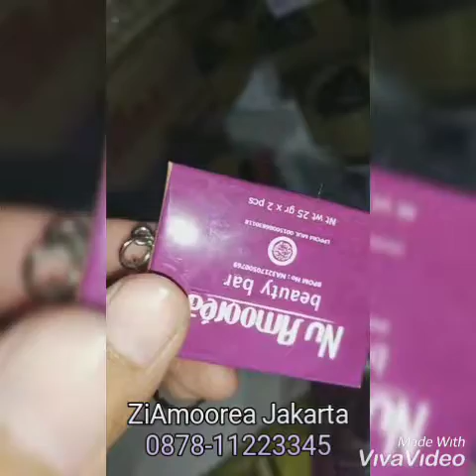O878-11223345.Produk Nu Amoorea yg laris manis kayak kacang goreng.Acc label Amoorea juga laris!!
Alhmdulillah...😍😍😍
Orderan Nu Amoorea dan jamu Ramuan Tradisional Madura hari ini. 💃💃💃Semoga Orderan para kapten2 ku juga laris...manis...banjir Orderan. Aamiinnnn...😘😘😘
Untuk Orderan Baik dalam dan Luar Negeri pengiriman bisa pke jasa JNE/J&T/TIKI/POS/WAHANA/SI CEPAT/NINJA/RESPATINDO/WING EXPRESS/Expedito/Riffa Express/Antaran Express/Kargo Indonesia
DHL Express
TiKi
Pos Indonesia
Expedito
ZIP
IndoEkspedisi
TNT
UPS
APX Worldwide Express
FedEx
Airindo Mustika Express (AMEDBO)
JNE
J&T
Wahana
Indah Cargo
Dakota Cargo
Cargonesia
Mitra Perkasa Cargo
Agung Jasa Cargo
Yatama Cargo
dll
dan khusus. Nu Amoorea bisa di kirim dr Daerah tempat tinggal mu Guys...karena member2 sudah tersebar luas ..gampnng kan!!!

Open konsultasi masalah kecantikan, dan kesehatan.😍😍😍
Open Order dan Reseller Dropship. monggo!!!
di MADURA CELL aja yuk!!!
yang mau??😘😘

1. Mau jadi Agen Pulsa dan Kuota dan Bpob PEMBAYARAN : Minoritas Cell, FASTPAY, TRAVELOKA, Bebas bayar, MCELL, MOBO, OVO, DropBox, dll

3. Voucher pulsa, Kuota, kartu perdana : Xl, Axis, Im3, Tri, Im3, Simpati, As, Smartfreen.

4. Request Nomor Cantik/Nomor yg di inginkan XL

5. Mau jualan Aksesoris Pria wanita : Pakaian, kaos, kemeja, dress, gaun, baju muslim, hijab, jam tangan/smartwatch, sepatu, sendal, tas dompet dll.

6. Mau jadi Agen jamu Ramuan Tradisional Madura.

8. Kolaan atau Beli Barang Elektronik: TV, LED, komputer/PC, Laptop, Note Book, Kipas Angin, Mesin Cuci, AC, PS3/PS4, Playsatition, dll

9. Jual Produk2 Atk, Perabot rumah Tangga, Perabot dapur, perkakas, Alat pertanian, Perkebunan dll

9.Jual berbagai macam kosmetik dan perawatan WANITA/PRIA

10. Mau jadi Member Nu Amoorea PT DEP
Di cari!!!
- Ibu Rumah Tangga
- Pelajar
- Mahasiswa
- Karyawan
- Wirausahawan
- Pegawai dan Siapa saja yg mau Dapa penghasilan/tambahan!!!
Join member Nu Amoorea Yuk!!!